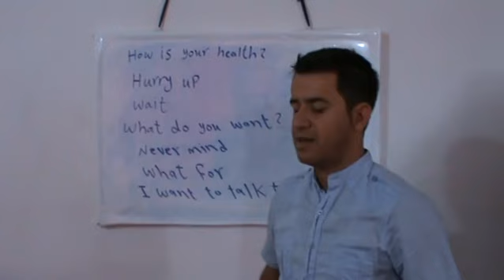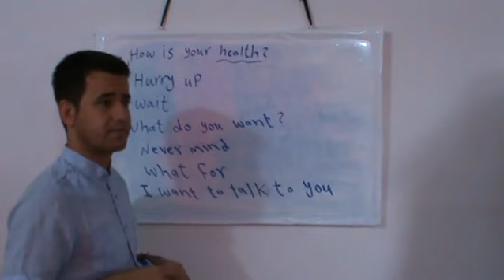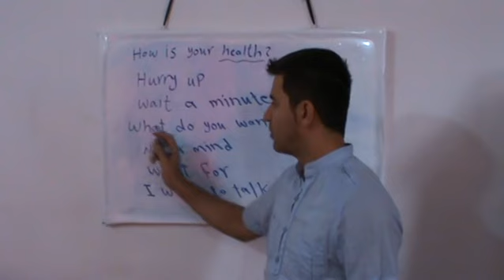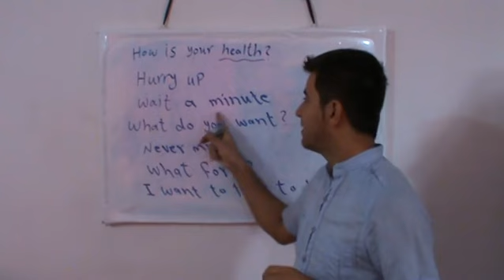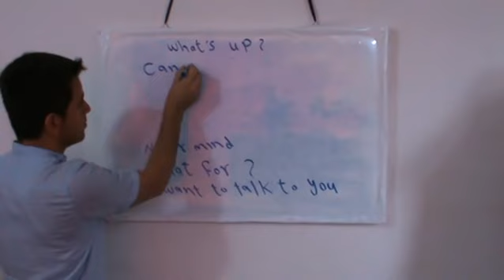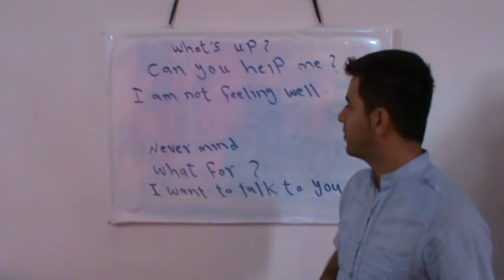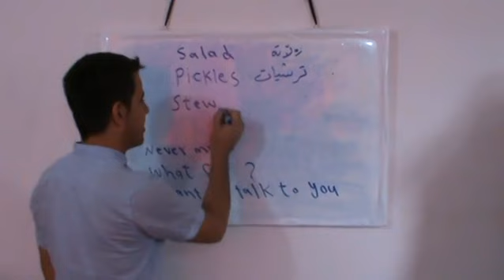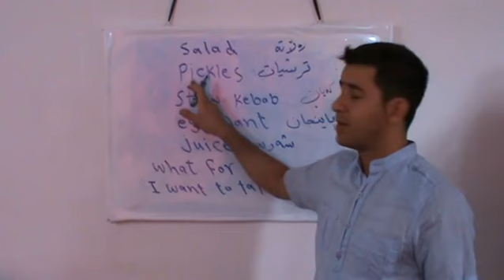11-How to Learn kurdish to English رستە.mp4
سڵاو ئازیزان. فەرموون لەگەڵ ڤیدیۆی دەرسی یانزە تایبەت بە هەندێ‌ ڕستەی گرنگی ڕۆژانە لە زمانی ئینگلیزیدا.
22/10/2012

چۆنیتی دارشتن و بەکار هێنانی لەلایەن مامۆستا طالب